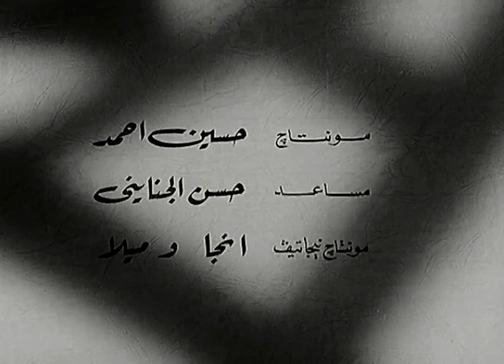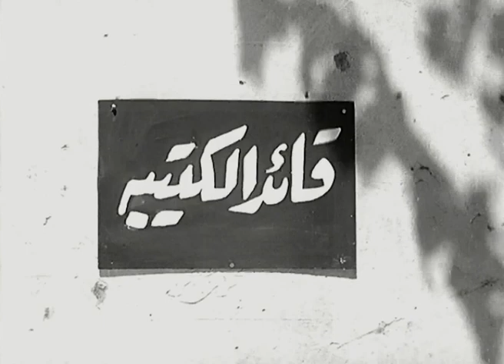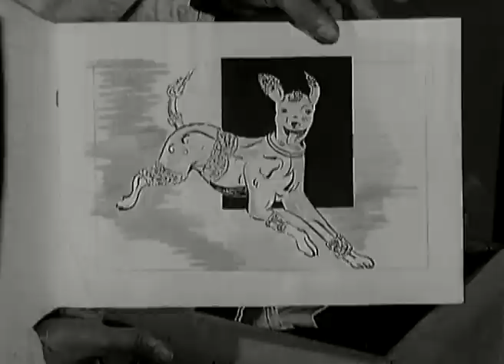فيلم حلاق السيدات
تدور أحداث الفيلم حول ثلاث أصدقاء يقرر واحد منهم أن يطور محل أبيه للحلاقة ويقسمه ثلاث أقسام واحد للرجال والثاني للسيدات والثالث للحيوانات وتكون أول زبونة هي خادمة وحدثت سيدتها عنه وبعد ذلك تزوج من سيده ثرية وذلك لكي تنتقم من زوجها السابق الذي تركها

كوميدى - اجتماعى - انتاج سنة 1960

الابطال
عبد السلام النابلسى
زينات صدقى
كريمة
اسماعيل ياسين

الاخراج \ فطين عبد الوهاب
المؤلف \ عبد السلام النابلسى